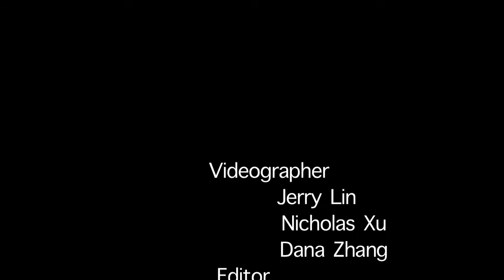THOU Media presents - CCSF